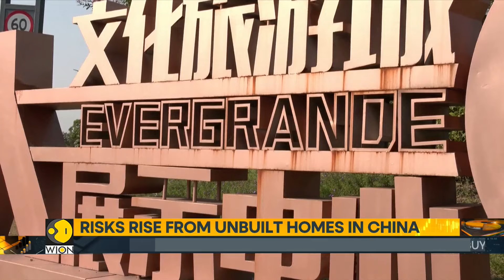Will China's property crisis prolong? | Latest News | World Business Watch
We turn our focus to China's property crisis. Bloomberg intelligence reports that China's property crisis is not likely to be fixed anytime soon. Reason: at least 48 million homes have been sold before the construction is finished. Now, developers are finding it difficult to find the funding to finish these unbuilt homes.